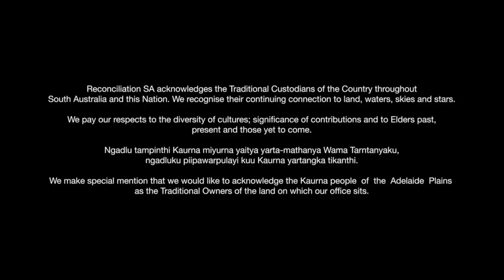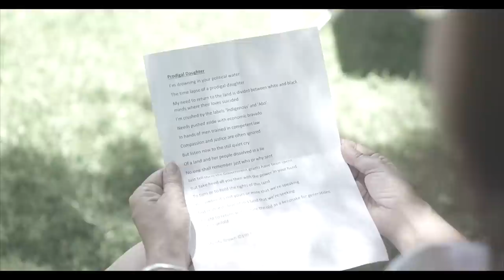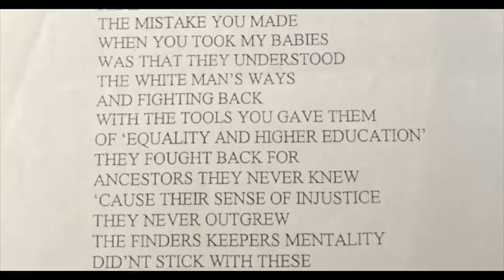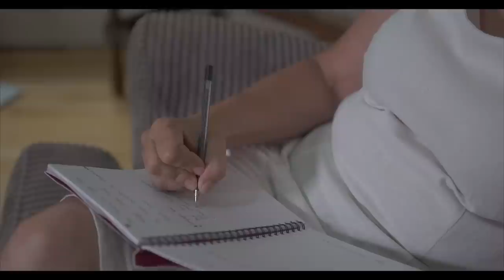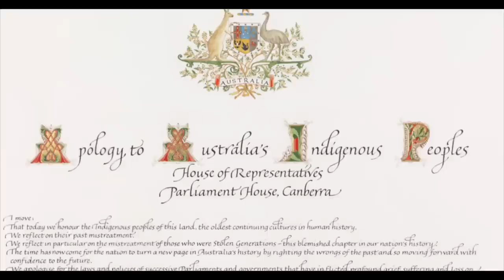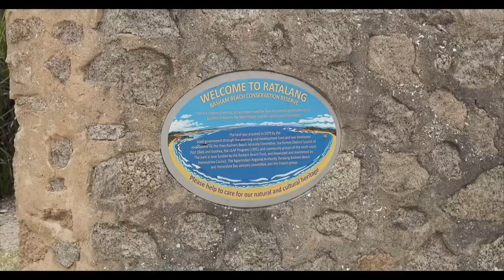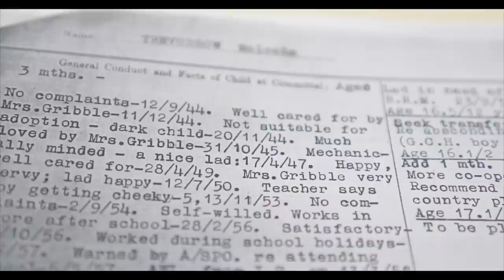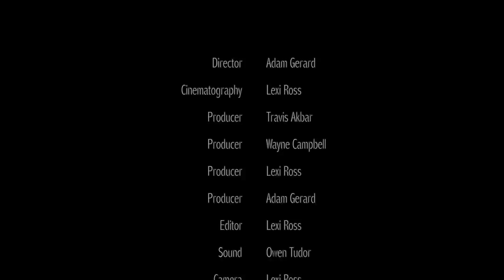Truth-Telling: Apology Day 2023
Reconciliation SA's 2023 National Apology Day commemoration video.

The film is made up of three sections.
1. Commemoration music: Reunited - Performed by Robert Taylor and members of the ASO.
Run time: 00:00 - 06:00

2. Documentary: Truth Telling: Apology Day 2023 Documentary
Run time: 06:00 - 31:50

3. Community Video: Always Was, Always Will Be, dance performance by students at Christies Beach Primary School
Run time: 31:50 - 41:55